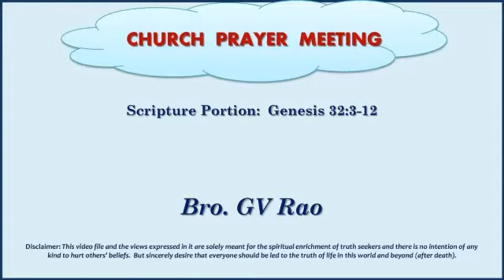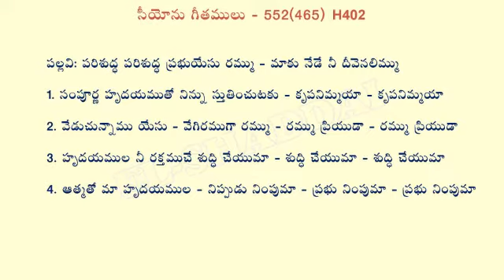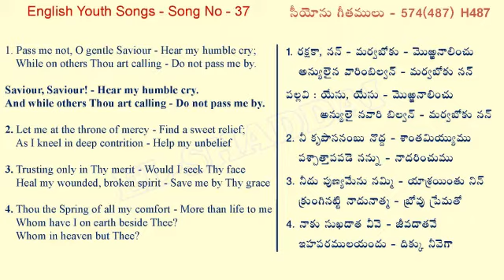Church Prayer Meeting by Bro GV Rao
Church Prayer Meeting by Bro GV Rao on 28 May 2020 at Elshaddai Prayer House, RK Puram, Sec'bad.